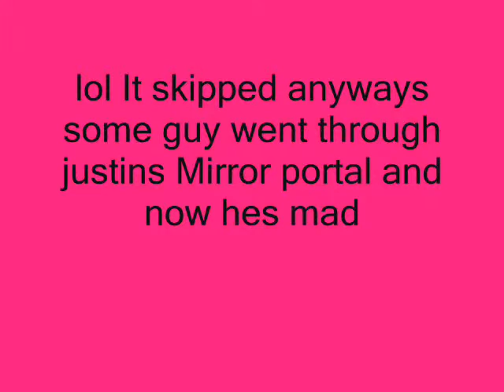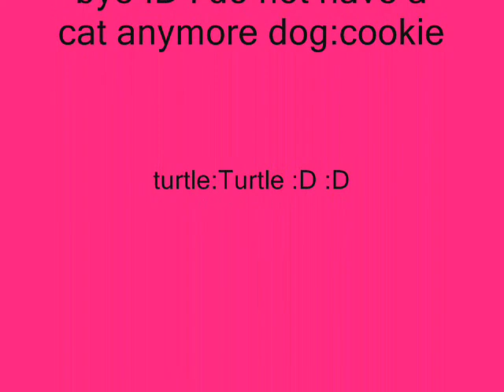Tuesdays with lexi Pets and Portals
ok sorry there's hardly no pets and that well I was random and crazy I was just happy to be home finally :D I know now that I cant do accents lol music by Kevin Macleod